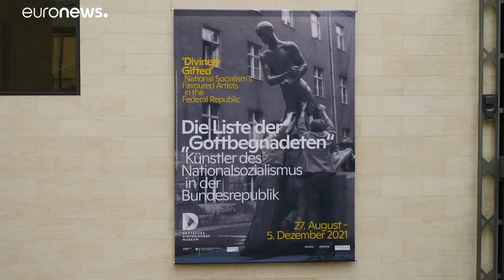Arte afín al nazismo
En las antípodas de lo que los nazis prohibieron y tildaron de arte degenerado, está el "arte heroico" que el nazismo consideró a la altura de la raza aria.